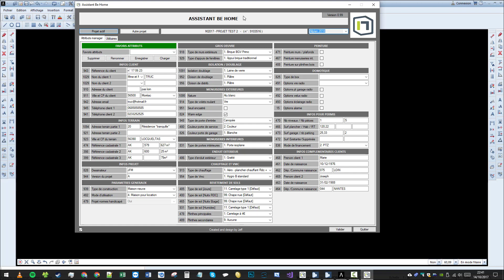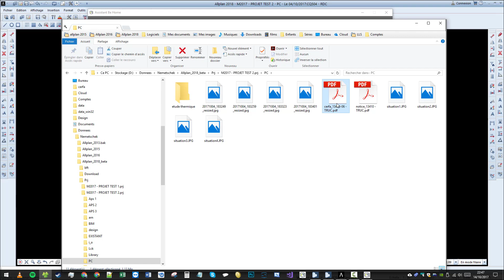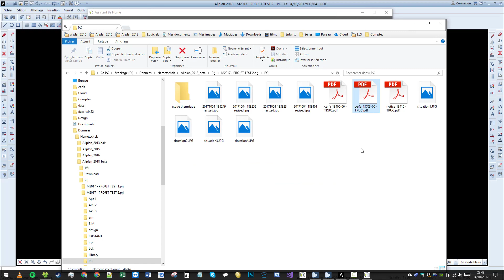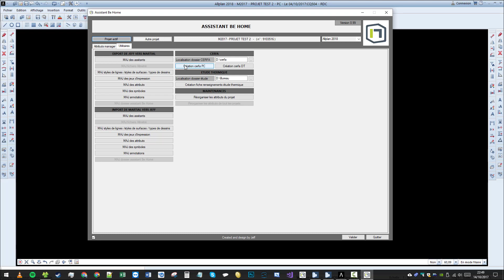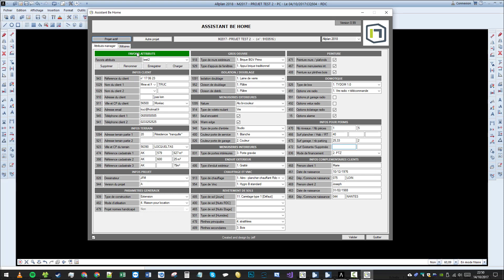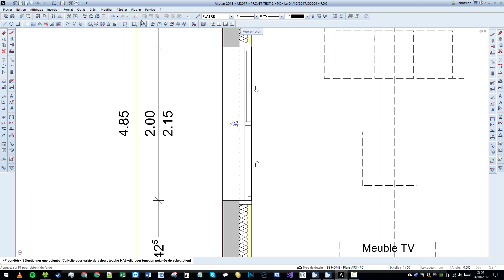Présentation gestionnaire d'attributs allplan 2018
Editer un cerfa, une fiche de renseignements pour demande d'étude thermique, charger des favoris d'attributs, ...  Tout cela est maintenant possible grâce à ce PAM amélioré, fonctionnant sur allplan 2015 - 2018